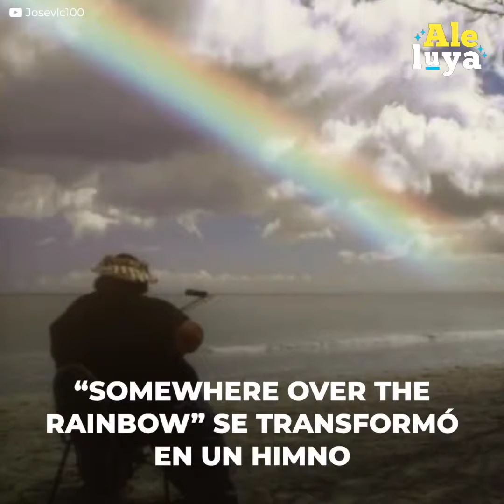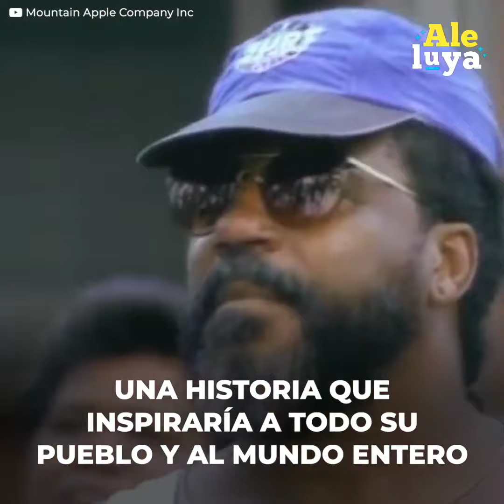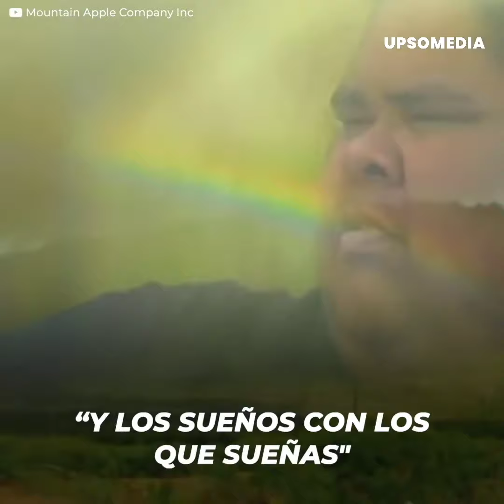La triste historia del cantante hawaiano más famoso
La historia del Hawaiano que interpretó “Somewhere over the rainbow” es conmovedora, esconde una vida cargada de dramatismo y soledad, aunque su voz se calló con solo 38 años recibió un funeral impresionante, miles de personas en el mar lo despidieron y su historia será recordada por todo un pueblo